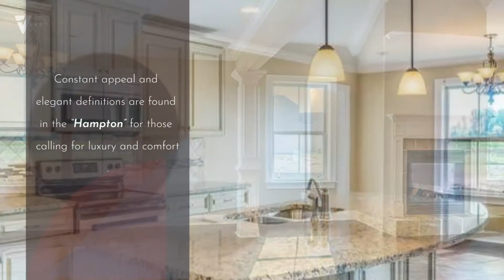Hampton At The Estates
Constant appeal and elegant definitions are found in the “Hampton” for those calling for luxury and comfort. Vaulted beamed ceiling and dramatic custom columns in huge great room suggests space, and excellence in finishes. Custom fireplace allows an even greater level of amenities while offering sheer enjoyment of an evening fire on those cooler nights. Huge kitchen’s attention to custom cabinetry, upgraded stainless steel appliances, and granite counter tops, are sure to enhance cooking and eating experiences. Retire to the master suite that exudes privacy and use of space and take advantage of the well thought out master bath with every amenity for speedy starts for the day. From something as simple as a laundry room that does not abut any bedroom or living area, this plan provides plenty of comfort.